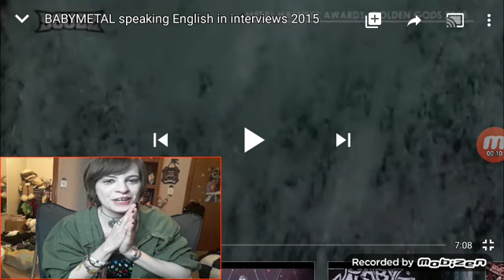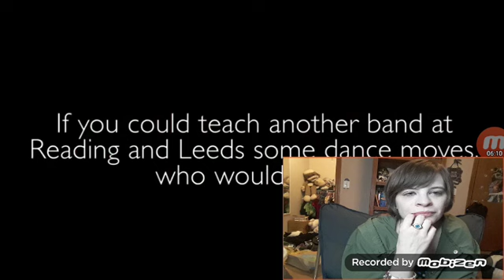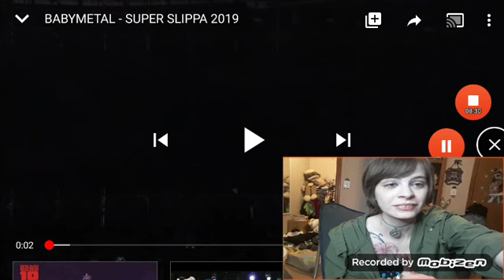BABYMETAL FAN REACTS TO YUI MOA AND SU SPEAKING ENGLISH IN INTERVIEWS